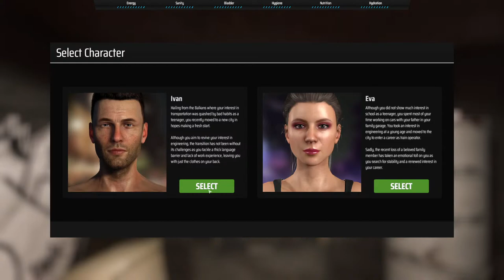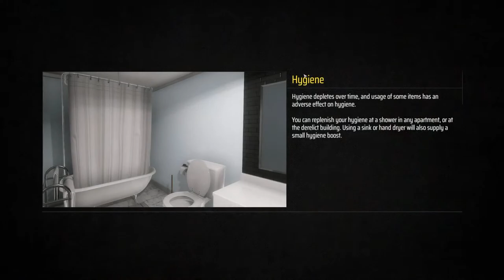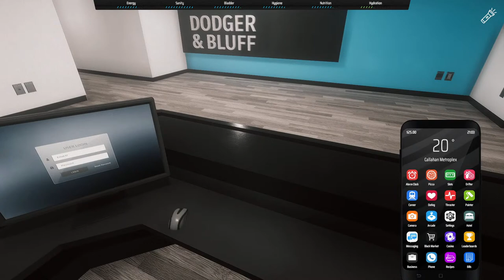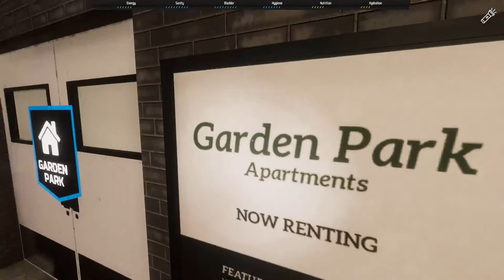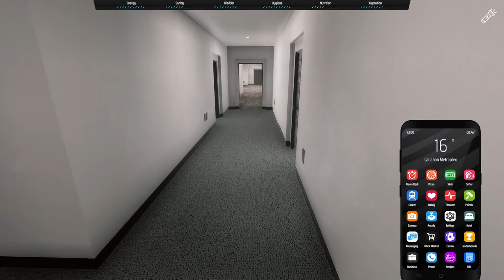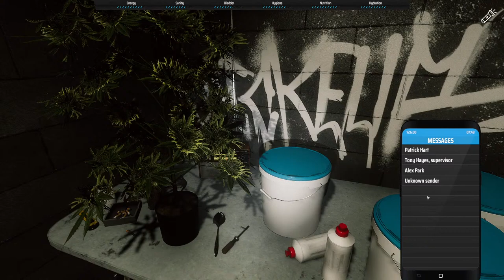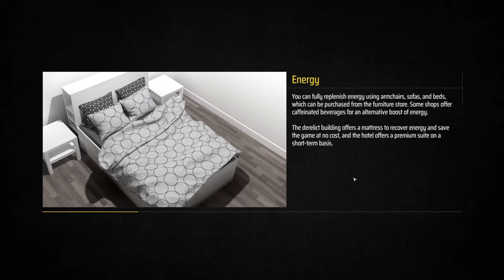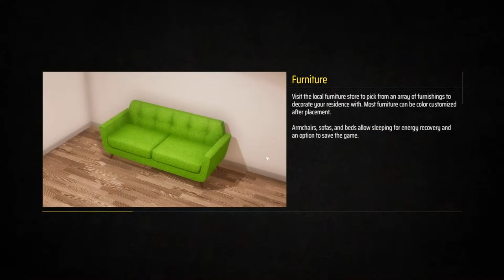The HOBO King Moves to Another City!- Metro Sim Hustle- First Look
ABOUT THIS GAME
TAKE THE REINS
Take the reins of a high-speed commuter train and see if you can keep up with the tight schedule. Your passengers are waiting for you, but watch out for speed traps and terrorists!

MAKE A LIVING
Earn some extra cash by completing sidequests for the locals, manufacturing and trafficking narcotics, having a scrap at the arena, or breaking into buildings. Hit one of the local entertainment venues after work that include a club, arcade, and casino.

DROP SOME CASH
Visit the local stores and choose from hundreds of items including food and beverages to consume, furniture to place in your home, and a variety of clothing to wear.

SETTLE IN
Use your earnings to move into a new home, then customize it with your choice of furniture and a splash of paint, or just lay low at the local hotel.

Use your smartphone to manage your real estate, order a pizza, and check your text messages. Don't forget to set your alarm and pay your bills!